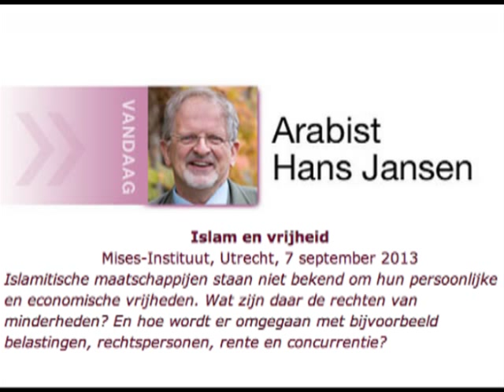IslamEnVrijheid - Arabist Hans Jansen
Mises-Instituut, Utrecht, 7 september 2013
Islamitische maatschappijen staan niet bekend om hun persoonlijke en economische vrijheden. Wat zijn daar de rechten van minderheden? En hoe wordt er omgegaan met bijvoorbeeld belastingen, rechtspersonen, rente en concurrentie?